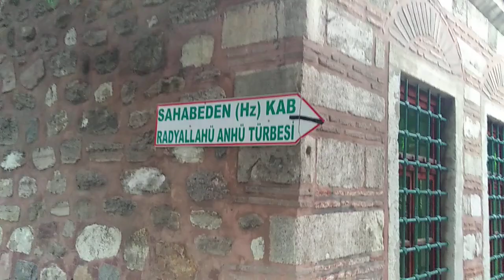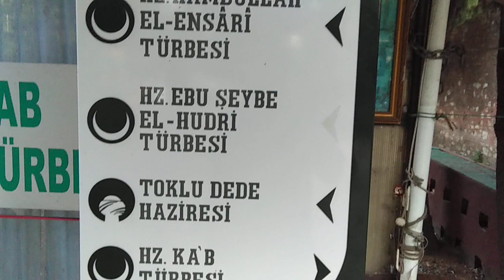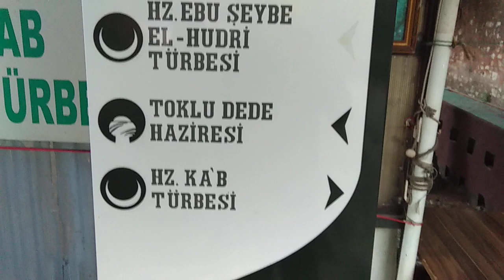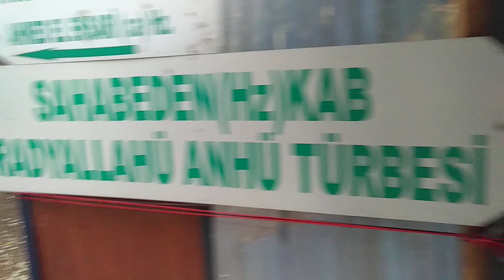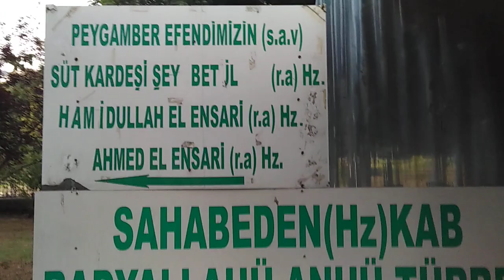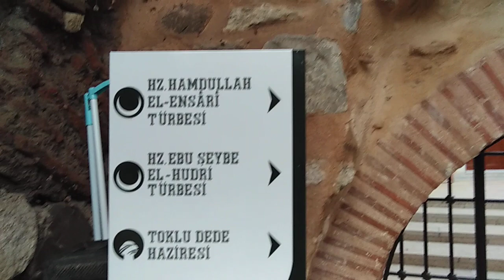Me at the Shrine of Hazrat Kaab bin Malik (R.A) || Tomb of Hazrat Saeed Khudri (R.A) in Instanbul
Hazrat kaab bin Malik (R.A) shrine is in instanbul and near the Hazrat kaab (R.A) grave there is a mosque and Hazrat Saeed Khudri (R.A) grave. These all shrines located in old Istanbul.